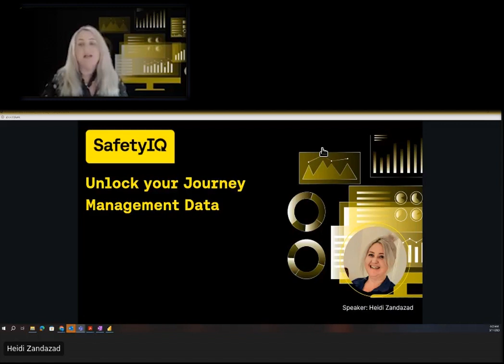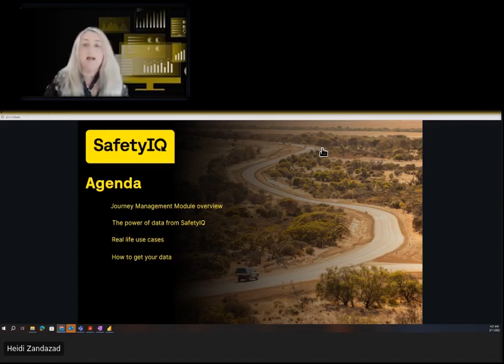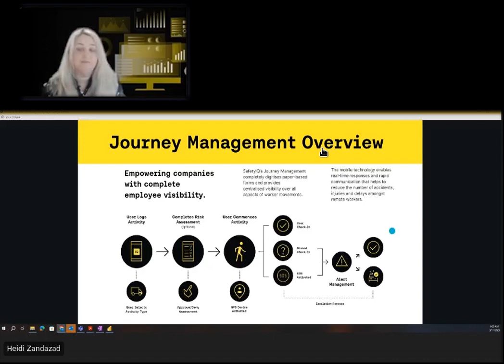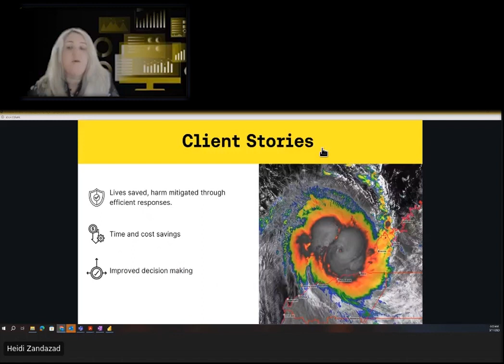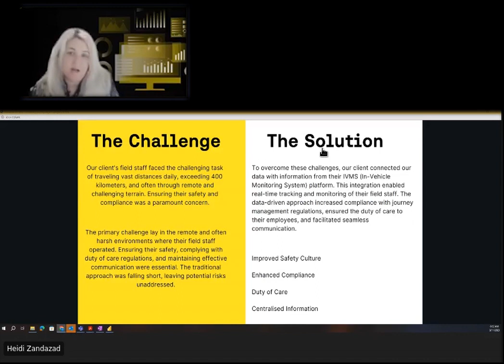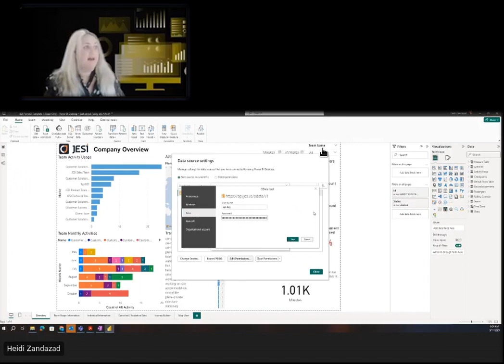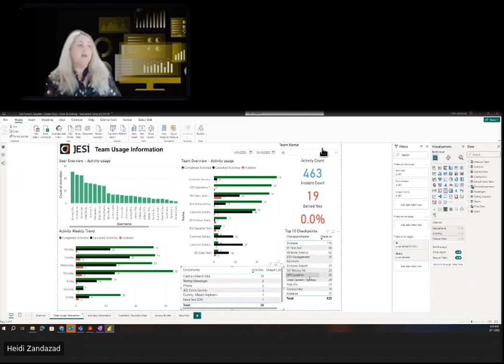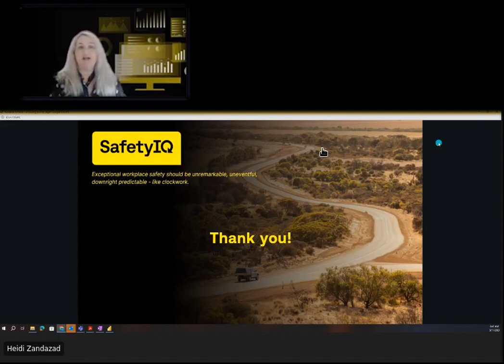Unlock your Journey Management Data through SafetyIQ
Heidi Zandazad, Customer Success Manager at SafetyIQ, leads an insightful session demonstrating how our cutting-edge journey management solution seamlessly integrates with powerful data analytics tools.

The Power of Data from SafetyIQ:
- Explore the rich variety of data available on our platform and how it can shape your strategic decisions.
Real-world Usecases and Benefits:
- Discover inspiring case studies showcasing how businesses, including yours, have reaped significant rewards using our data.
How To:
- Practical insights on leveraging our platform effectively for your unique needs.
Resources and Open Discussion:
- Access valuable resources we've curated and engage in an open discussion about the types of data that could further enhance your decision-making processes.